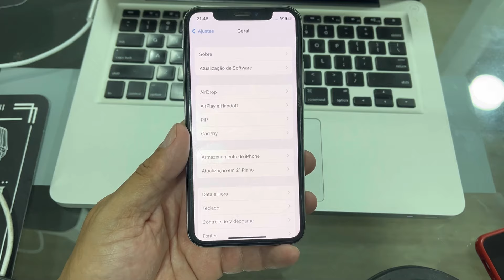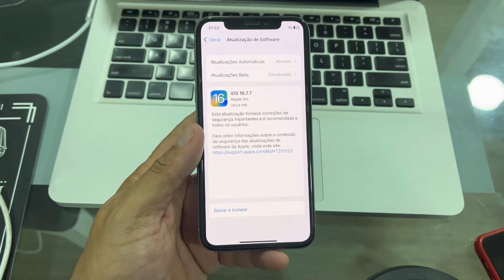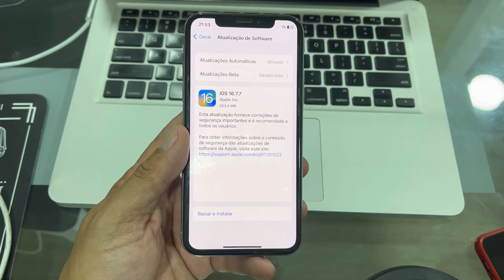ATUALIZEI HOJE MEU IPHONE X - TAMBÉM MEUS IPHONES 8 E O 8 PLUS ATUALIZARAM - NOVO IOS 16.7.7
DESCRIÇÃO :
Nesse video mostro a  nova atualização que saiu para os Iphones 8, 8 Plus e Iphone X.